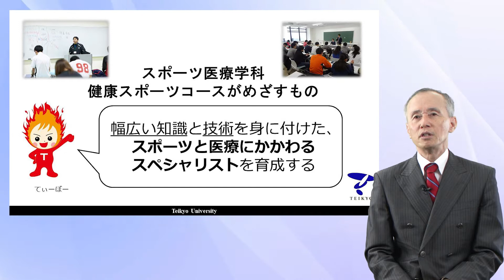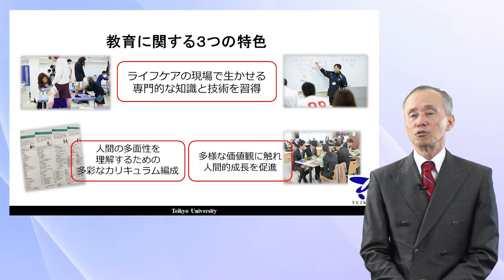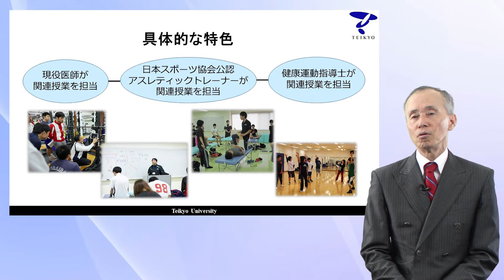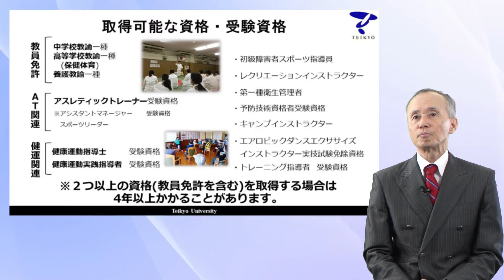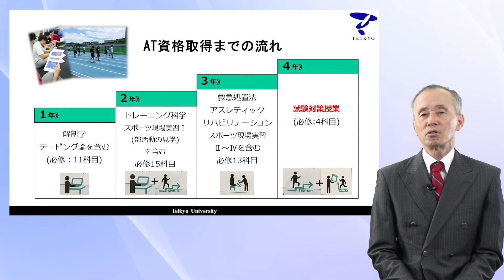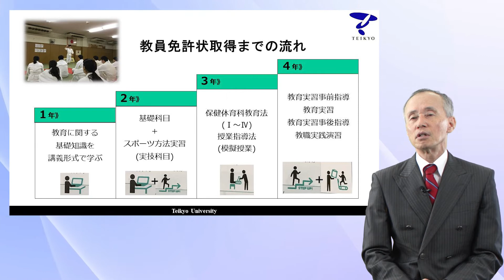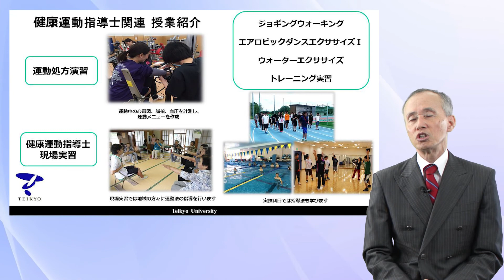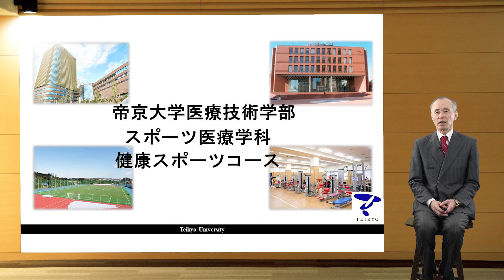学科説明 医療技術学部 スポーツ医療学科 健康スポーツコース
■帝京大学の入試情報はこちら

◆LINEで入試情報配信中！ともだち追加はこちら
◆入試に関する各種情報をメルマガにて配信中！登録はこちら

■帝京大学八王子キャンパス WEBオープンキャンパスはこちら

帝京大学八王子キャンパス公式マスコットキャラクター
「てぃーぼー」がTwitterとInstagram、LINE、Facebookで情報配信中！
八王子キャンパスの情報を公開していますので、
是非ご登録をお願いいたします！